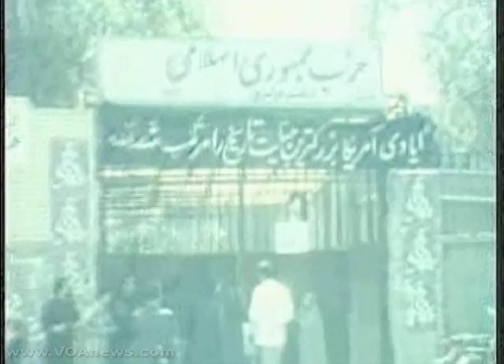Former Iranian Prime Minister Returns to Politics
Mir Hossein Mousavi, a former prime minister, has been away from Iran's political arena for two decades, but he now poses the greatest threat to the incumbent, Iranian President Mahmoud Ahmadinejad. Campaign rallies for Mr. Mousavi have drawn thousands in recent days, and in a new poll, 54 percent of those surveyed said they would vote for him. VOA's Amy Katz takes a look at the reformist candidate and the policies he promises to implement if elected.